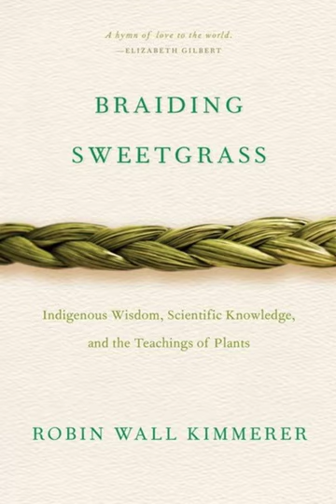"Braiding Sweetgrass" Chapter 18: In The Footsteps of Nanabozho - Robin Wall Kimmerer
"Braiding Sweetgrass" Chapter 18: In The Footsteps of Nanabozho: Becoming Indigenous to Place written by Robin Wall Kimmerer
Read by Sen Naomi Kirst-Schultz